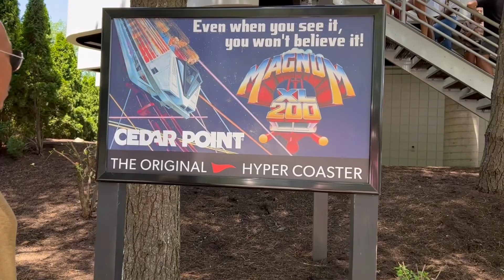MY BIRTHDAY @ CEDAR POINT 2022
Spending my birthday at my happy place -  Cedar Point!
Come along and spend the day with us as we go on rides, eat delicious food, play games, win prizes and have a fun day at the Point!